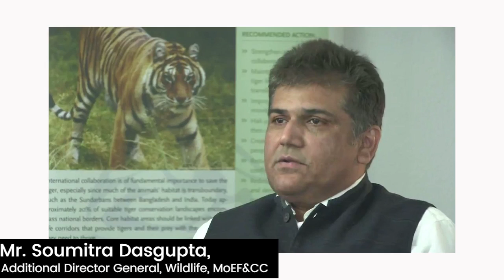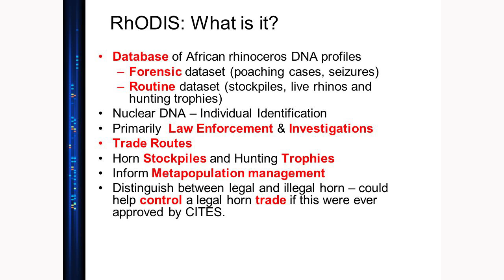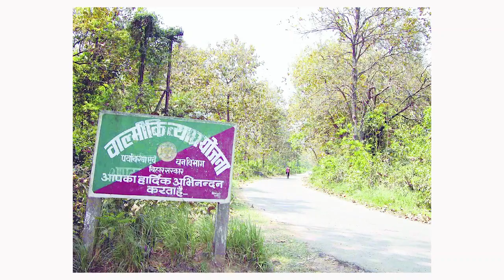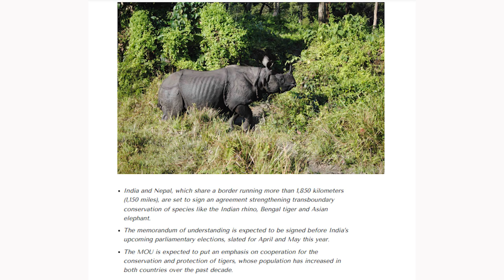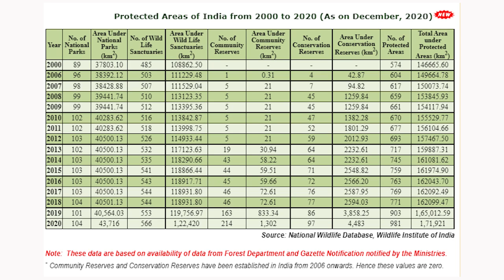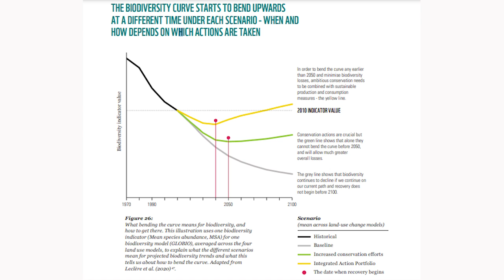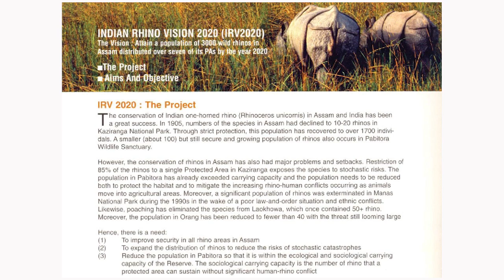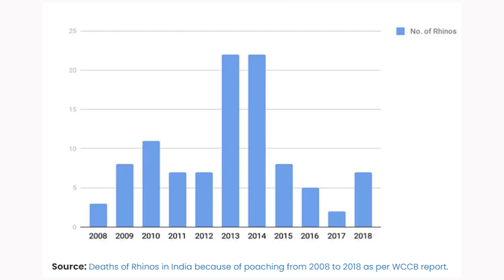Planet Outlook S02 Ep05 – A Discussion On India's Rhino Conservation Success Story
On the occasion of WorldRhinoDay, Watch Mr. Soumitra Dasgupta, ADG, Wildlife, MoEF&CC, and Dr. Dipankar Ghose, Director, Species & Landscapes, WWF-India, discuss India's Rhino conservation success story with Outlook’s Special Project Editor, Ananda Banerjee.